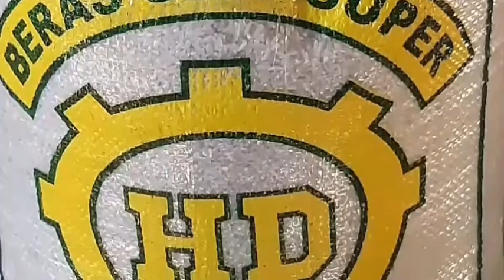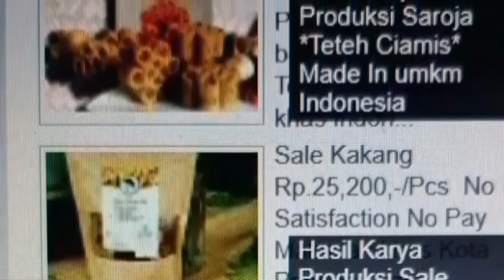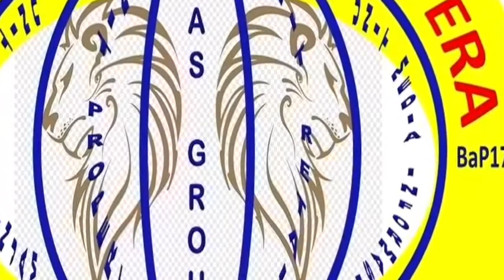KOMLAITA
K  O  M  U  N  I  T  A  S

Tingkatkan..?!.
Pelanggan Anda & Mendapatkan Informasi Terkini Tentang Produk Baru dan Promo Spesial ,
Hanya di Kios.1S 76BaS SMART SHOPPING

Terimakasih Telah Aktif Berbisnis di SALURAN Boeng Ayoes & Kios1S.76BaS SMART SHOPPING.
Mulai Mendapatkan Peluang & Kesempatan Baru, Penjualan Terus Meningkat & Market Terus Meluas.

No Growth No Good
Best Quality Best Seller Best Price ✅
Practical Simple Reliable ✅

Best Regards,
United We Business. Since 2023
Boeng Ayoes Project17